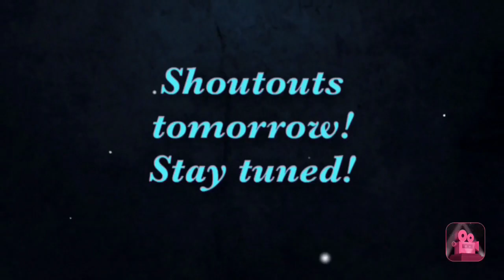When a flamingo is run over.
Flamingo run over in goat simulator.Also,shoutouts tomorrow!